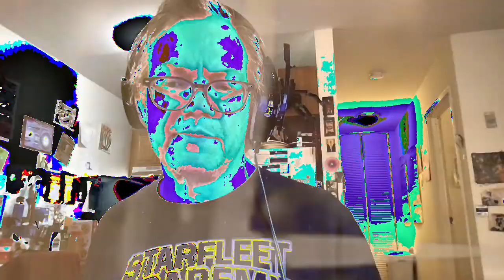[EPILEPSY WARNING] Movie 23 02 23 16h03m26s *Photosensitivity Warning*